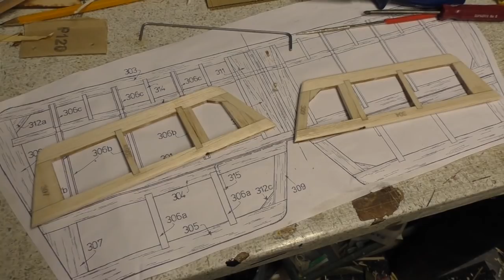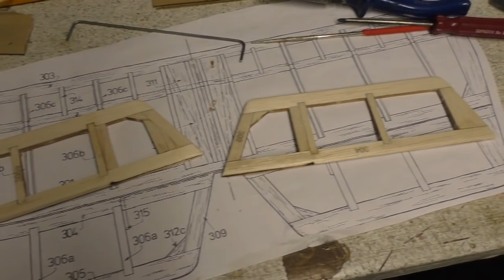DB Sport & Scale Sopwith Pup Electric Build Pt26 RC Model Geeks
Finishing the Elevators